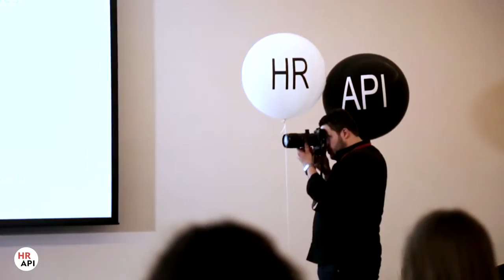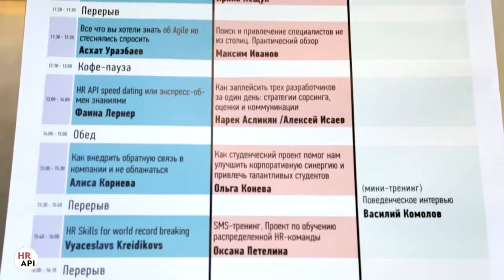HR API 1.0 / 19 - 20 мая 2017 / Санкт-Петербург